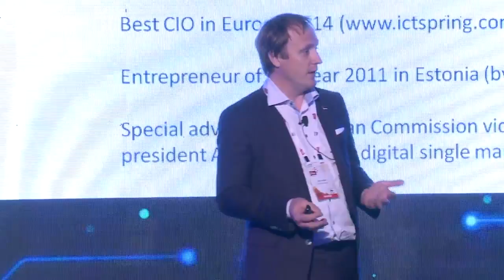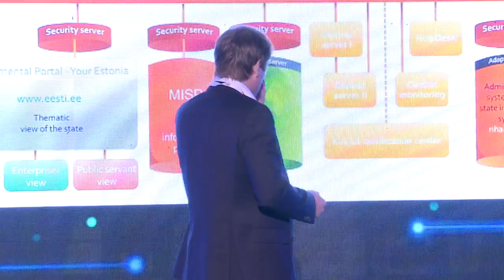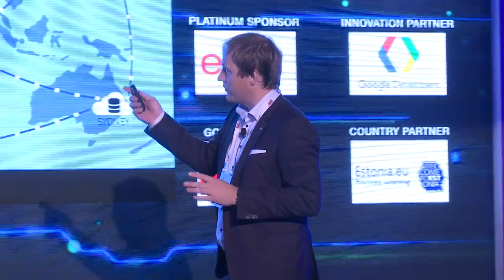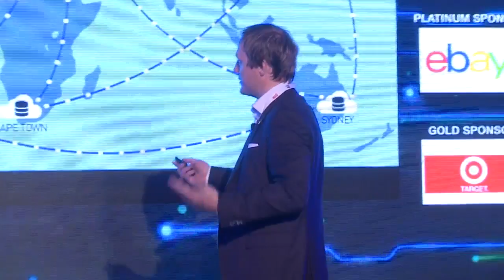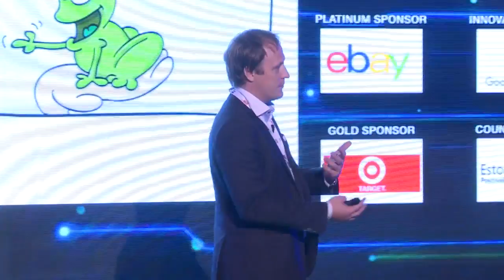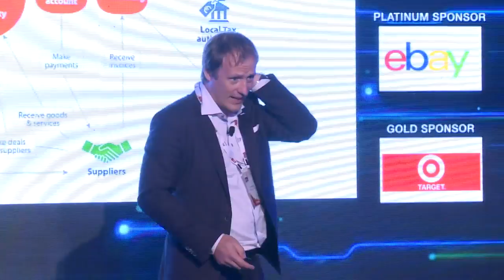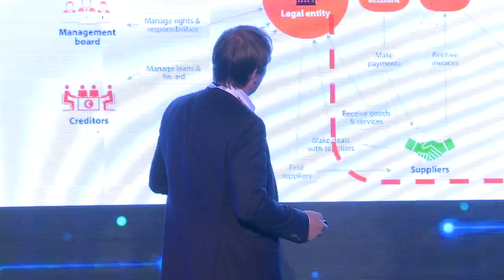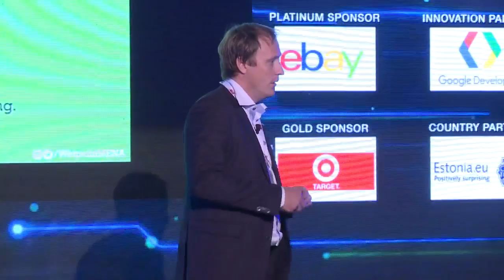NPC2015: Putting the 'E' in Estonia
Mr. Tavi Kotka has been the CIO of the Estonian government since 2013. Under his management, Estonia is working to introduce virtual citizenship. Watch this amazing video where Kotka speaks about how digitization is changing the mechanisms of citizen political involvement, public administration, and even democracy itself.